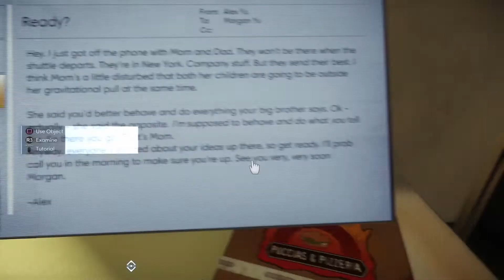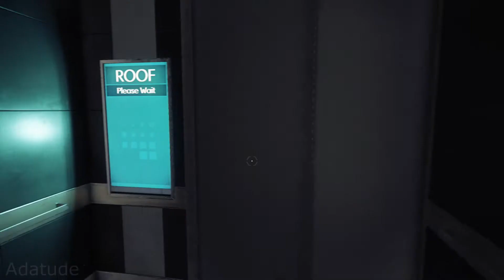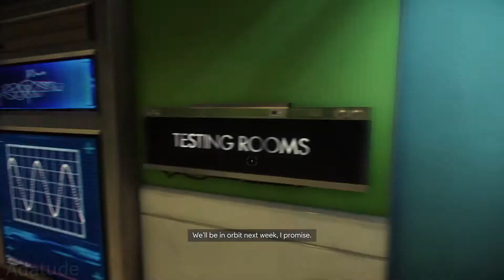Prey (#1)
Hi guys I hope you enjoy today’s video please give me a like, Subscribe and make sure to hit the bell so you don’t miss any of my videos also comment down below 👇.

LINKS!